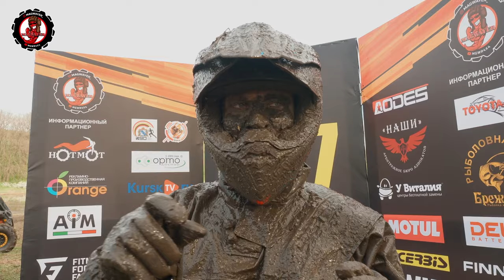Гонка на квадроциклах КМС Трофи 7. Короткий ролик.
Пока в монтаже большая история гонку в Курске, предлагаем Вашему вниманию короткий динамичный ролик.

20 апреля 2024 г. в г. Курск прошли долгожданные квадросоревнования KMC TROPHY 7
Больше 70 участников из Самары, Тольятти, Москвы, Боровичи, Мичуринск, Волгоград, Рузы,  Белгорода, Липецка, Воронежа, Кранодара  и других городов приехали соревноваться за звание лучшего в двух дисциплинах:
Кантри кросс (Cross country и Грязевое кольцо (Mud Ring) !

Организатор мероприятия: MOTOCENTR KMS и @Magwayer

При поддержке партнеров:
👉Компания MAXPOWER производитель комплектующих для квадроциклов.  Продукция от компании Maxpower — это привода, ШРУСа и пыльники для различной техники, которые успели себя зарекомендовать за долгое время. Компания Maxpower осуществляет свою деятельность в России более 5 лет.

👉Компания RUSEFF (Российский эффективный) предлагает автомобилистам более 160 средств по уходу за автомобилем - на любой случай. Продукты RUSEFF эффективные, безопасные и при этом простые в использовании имеют отличные эксплуатационные показатели. Они созданы специально для России с учетом нашего сурового климата, состояния дорог, жесткой воды и отечественного топлива.

👉Компания Greenworks лидер рынка аккумуляторной садовой техники.
Это инновационная аккумуляторная техника, гарант качества и экологичности!
✳Аккумуляторные инструменты, с помощью которых вы легко и с удовольствием сможете выполнить любую работу в саду, дома и в мастерской.
✳Техника будущего, без бензина и проводов, доступная широкому кругу потребителей.
✳Продукция компании Greenworks разнообразна, и в ассортименте есть четыре линейки: 24В, 40В, полупрофессиональная 60В и профессиональная 82В.
✳Можно найти все, что надо: от газонокосилок, триммеров и кусторезов до цепных пил, воздуходувов, дрелей-шуруповертов и УШМ.

👉Компания AVS — одна из ведущих компаний на российском рынке автоаксессуаров. На протяжении более 20 лет мы производим высококачественные и доступные автомобильные аксессуары под собственным брендом на крупнейших производственных мощностях России и Китая. Ассортимент продукции AVS насчитывает более 3 000 наименований в 60 товарных группах, что позволяет удовлетворить потребности широкого круга автолюбителей.

👉Компания Tplus — один из лидеров в России по производству буксировочной оснастки для всех типов  автомобилей, такелажа для офф-роуд, а также автоаксессуаров широкого спектра применения, которые понравятся всем путешественникам и любителям загородной жизни.
Tplus уже более 20 лет делает жизнь автолюбителей комфортнее и безопаснее, а погружение в сложный, интересный мир покорителей бездорожья легче и понятнее.

👉Компания «Ltech» – производитель нагревательных элементов и жгутов проводов для мототехники. Основным направлениями компании, являются производство нагревательных элементов для мототехники, влагозащищенных переключателей и жгутов проводов для различных отраслей промышленности.

👉Компания Fitness Food Factory — компания по производству полезных продуктов и добавок, созданная в 2018 году.
Усилиями основателей был создан тонизирующий напиток WK UP — эксклюзивный энергетик без сахара, с минимальным содержанием калорий, широкой линейкой вкусов и полезным составом.

✌️ Эпические видео с квадроциклами, обзоры техники, а также все о внедорожных мото- и квадросоревнованиях в России смотрите на канале: